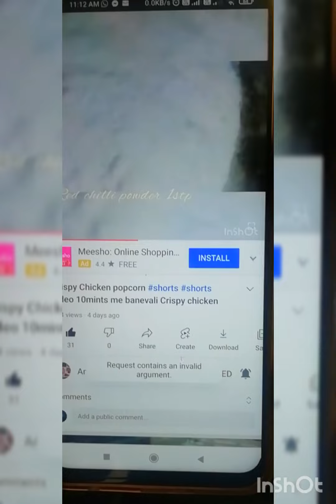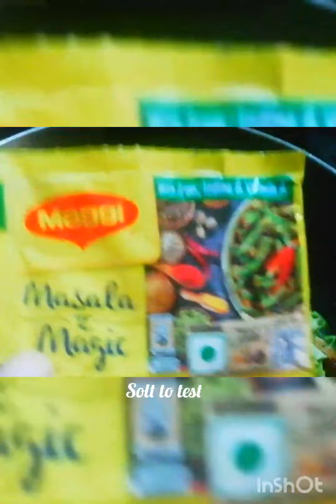Masala Bhindi Recipe |चटपटा मसाला भेंडी